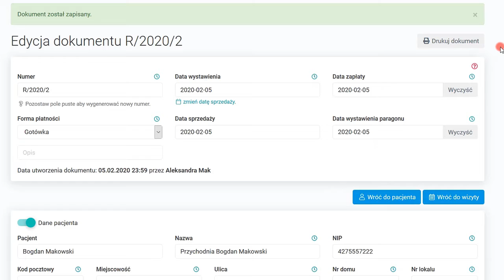Kalendarz, wystawianie rachunku - program do gabinetu: medfile.pl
Wystawiaj rachunki z poziomu kalendarza w programie do gabinetu Zajmuje to jedynie parę chwil i rachunek jest gotowy. Korzystaj z tego co proste!